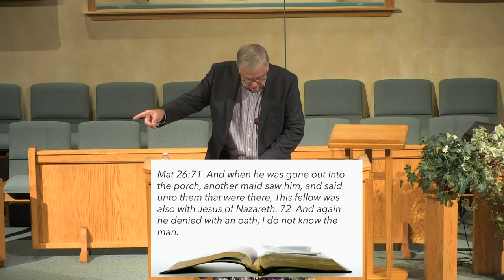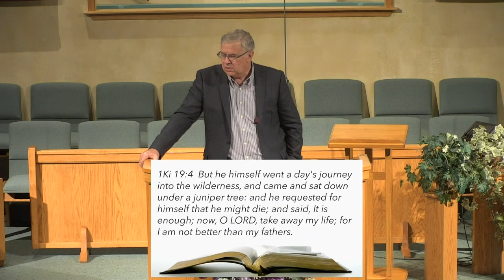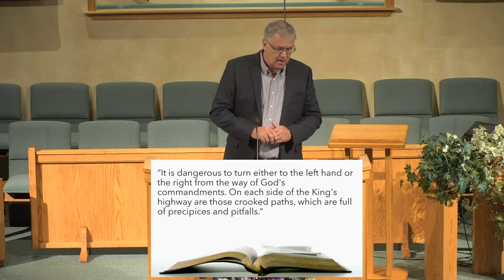Wednesday Bible Study